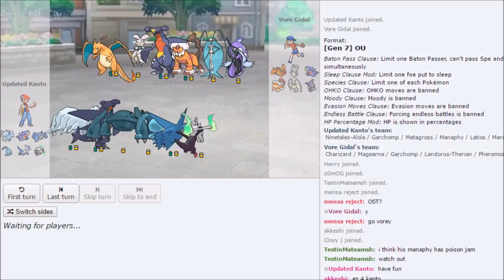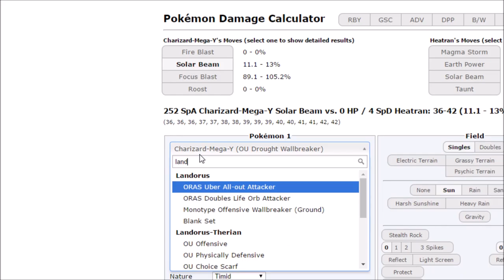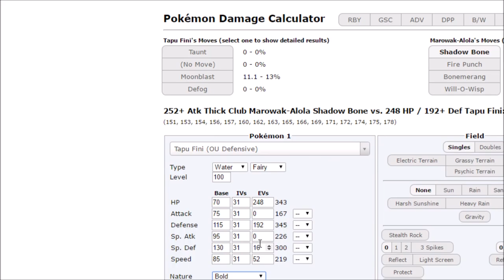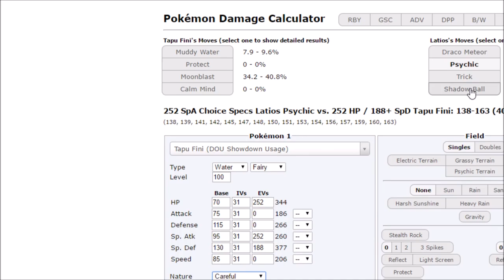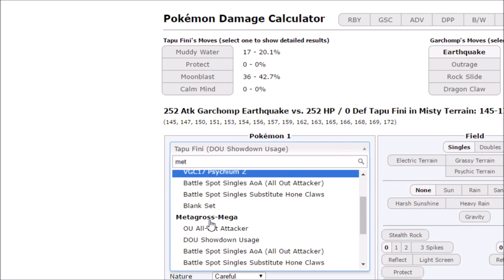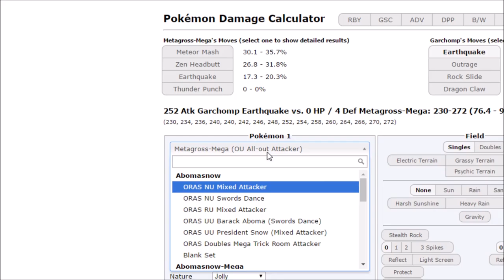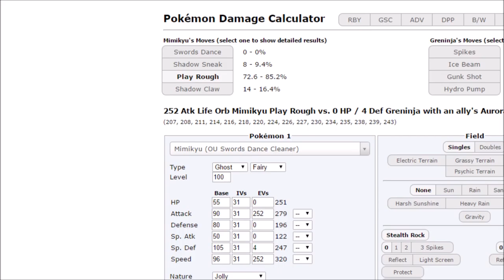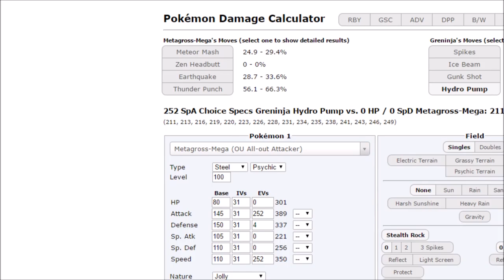OST R5: Vore Gidal vs Updated Kanto (SMOU) w/BCwishKiller,c0mp,Genesis7,Z0mog